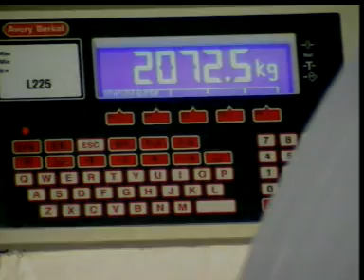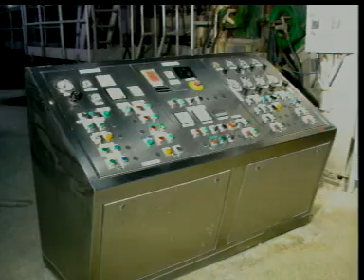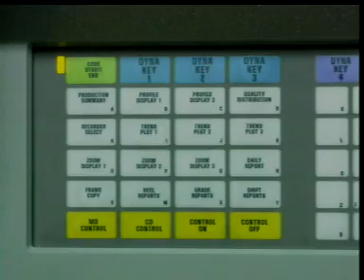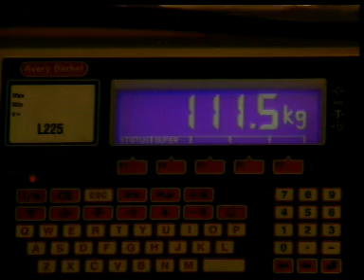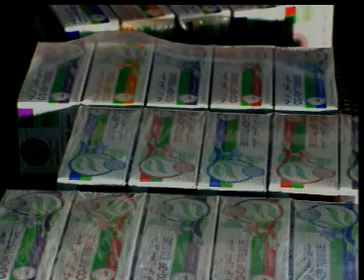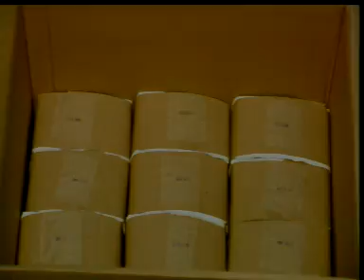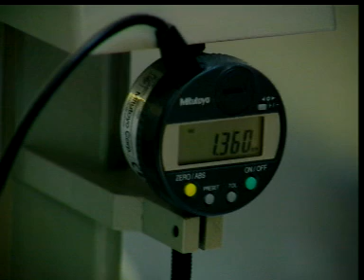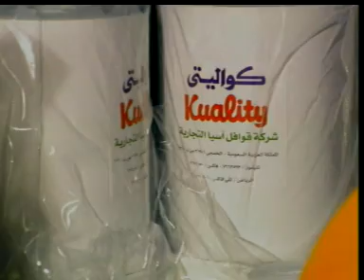Gulf paper manufacturing company - kuwait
paper mill in kuwait - paper industry